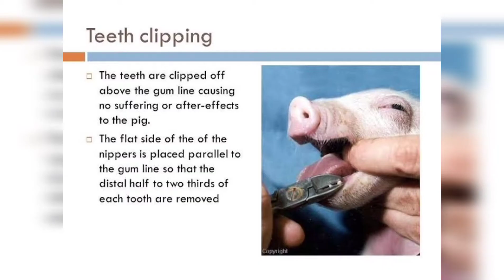Pig teeth cutting வென் பன்றி பல் கட் செய்தல் தகவல்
Pig teeth cutting infermation

வெண் பன்றி தடுப்பூசி மருந்துகள் தகவல் /pig vaccination infermation.

பண்ணை address
Kattupayur, thirukkoilur taluk, kallakurichi district, Tamil Nadu.

watch all vedios get more information.

வெண் பன்றி பண்ணை+மீன் வளர்ப்பு நிறை குறைகள்.pork farm+fish farm
மீன் குட்டையுடன் ஒருங்கிணைந்த பண்ணை பன்றி வளர்ப்பு நல்ல லாபம் உள்ள கூட்டு தொழில்.

whatch all vedios to useful ideas can get agri farm maintainance.